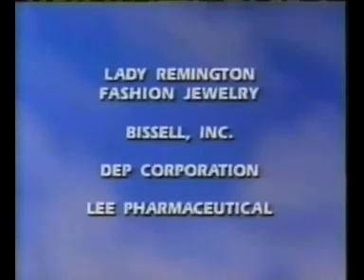Couch Potatoes Game Show NBC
Clairol Logo Commercials History v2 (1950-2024)

Saban Productions
Clairol Inc.
Saban Brands
KEKR-TV 62 Station Ident